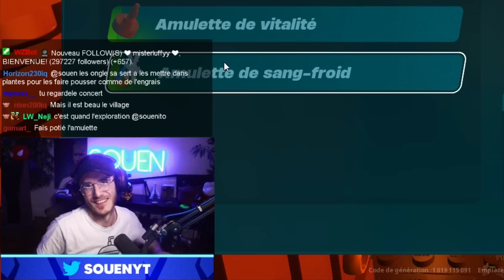ON PRÉPARE la GROTTE du DÉSERT avec MAJIN HUGO sur LEGO x FORTNITE ! ( Episode 6 )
Bienvenue sur ma chaîne secondaire, ON PRÉPARE la GROTTE du DÉSERT avec MAJIN HUGO sur LEGO x FORTNITE ! ( Episode 6 )

🌌 Les liens de Majin Hugo 🌌

😘 Bonne journée 😘